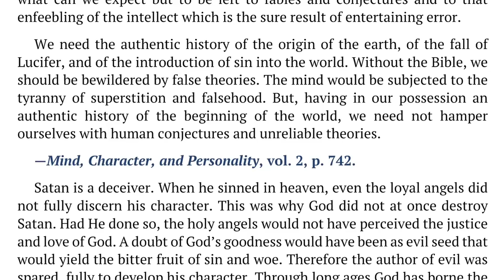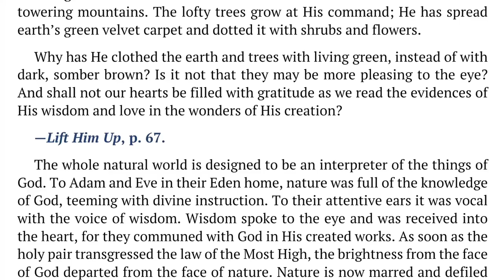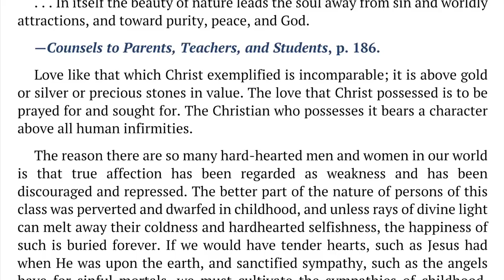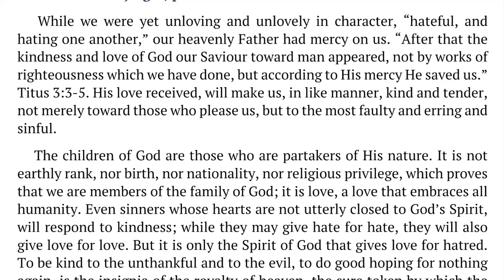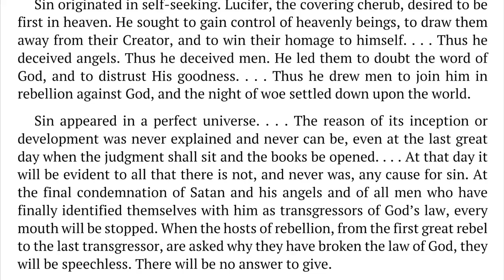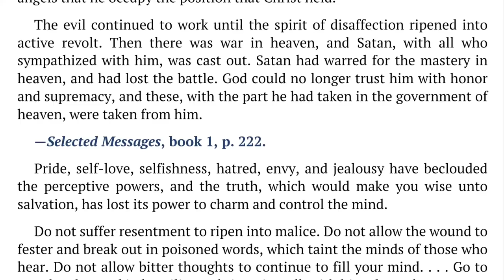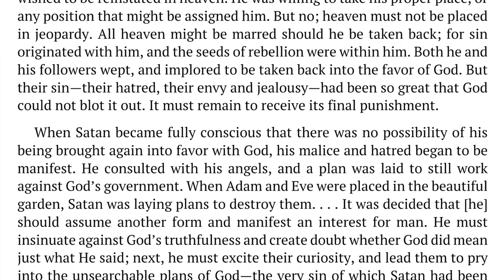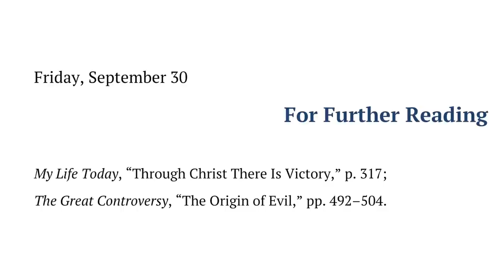2022 Q4 Lesson 01 – Ellen G. White Notes – Rebellion in a Perfect Universe – Audio by Carla Morris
00:00 | Sabbath Afternoon
03:33 | Sunday, Sep 25
07:03 | Monday, Sep 26
10:47 | Tuesday, Sep 27
14:32 | Wednesday, Sep 28
17:49 | Thursday, Sep 29
21:35 | Friday, Sep 30